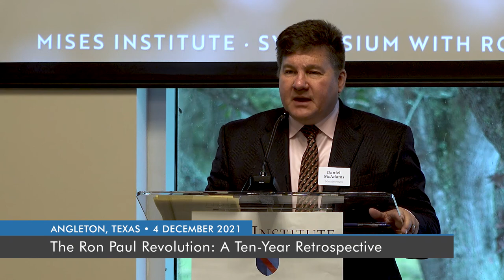The Ron Paul Doctrine | Daniel McAdams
Recorded in Lake Jackson, Texas, on December 4, 2021.

Ron Paul's two campaigns for president (2008 and 2012) were watershed moments for liberty-minded people around the world. The "Ron Paul Revolution"—centered around his undiluted message of peace, property, and markets—changed the way millions thought about the American empire and the American financial system. Dr. Paul's focus on central banking and foreign policy caught politicians and pundits off guard, forcing them to scramble for explanations of our Middle East policy and Soviet-style central planning at the Fed. Politics in America has not been the same since the "Giuliani moment" and "End the Fed." The Ron Paul Revolution was both a political and cultural phenomenon.